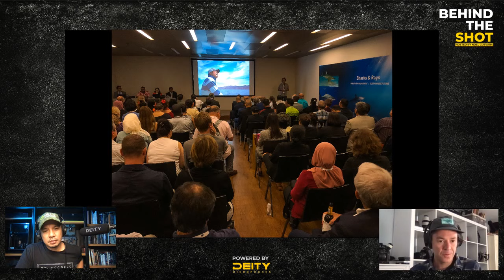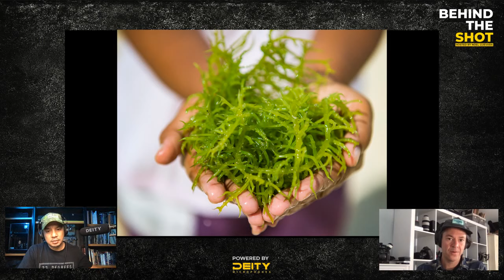Behind the Shot LIVE 04: Steve De Neef on the Philippines, Mafia Island, and Mako shark campaign!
Calling in from Maine, US is photographer and cinematographer Steve De Neef with his stories from his work in the Philippines and Mafia Island, as well as how he helped contribute to the campaign to list Mako Sharks on Appendix II of CITES.

"Behind the Shot LIVE" is an online talk show hosted by Conservation & Wildlife Photographer/Filmmaker Noel Guevara that features top visual storytellers and their three favorite shots that have great stories behind them. The show streams live at 5pm on Monadys, Wednesdays, and Fridays.

Behind the Shot LIVE is powered by Deity Microphones Asia